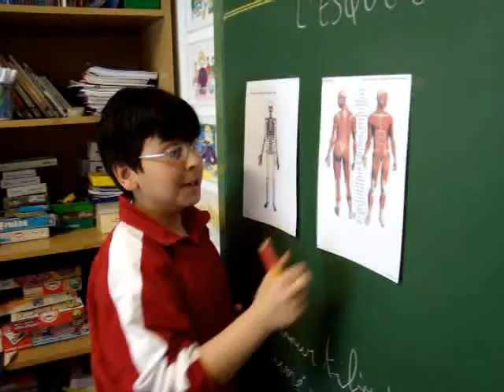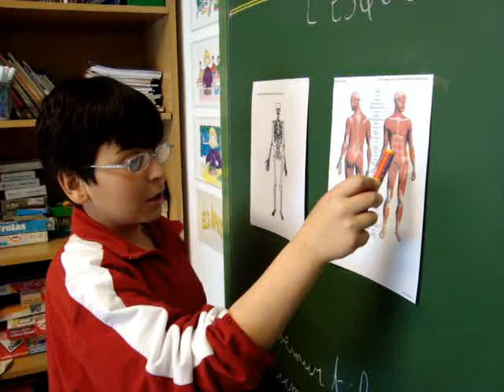L'esquelet i els músculs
En Mohamed ens fa una classe de Naturals.